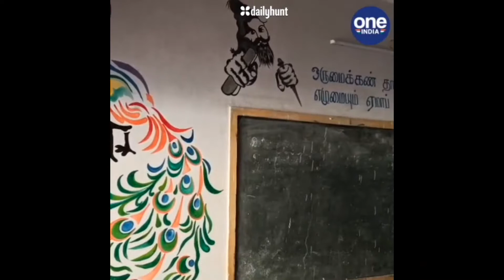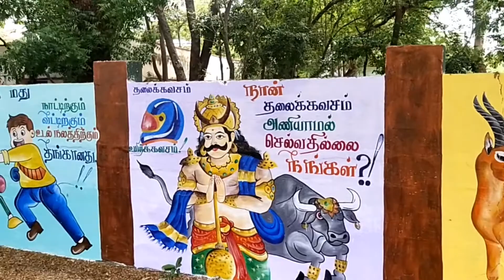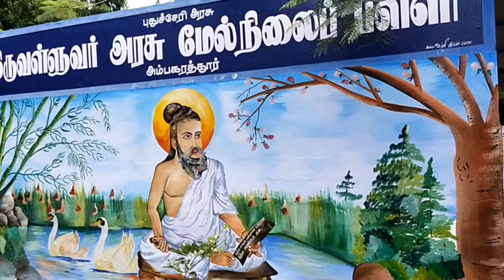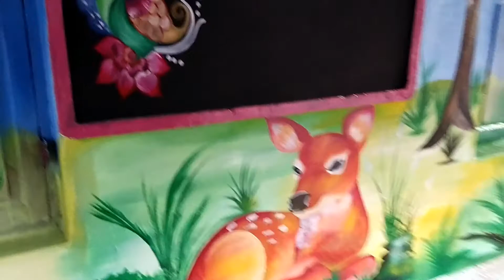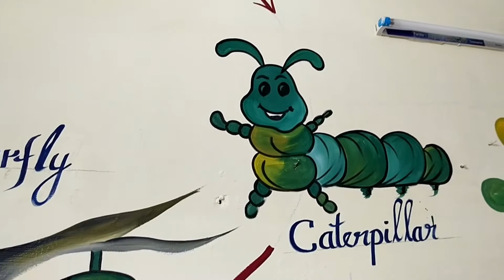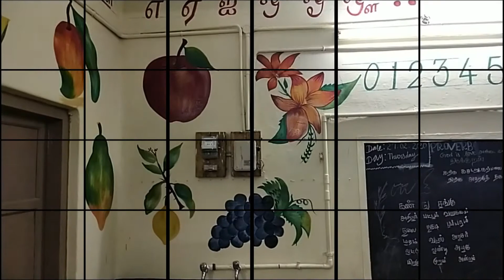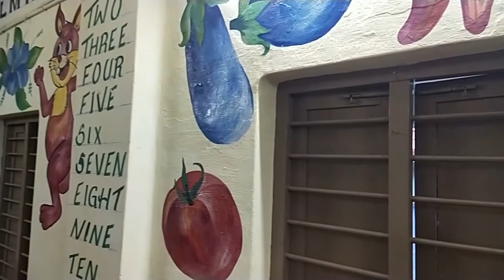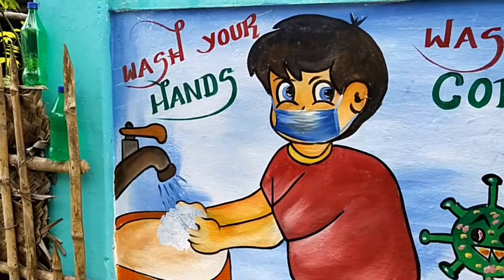my painting work